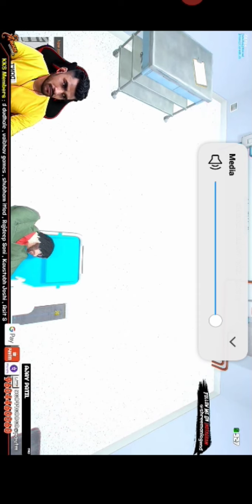shreeman legend hightlight most funny movement